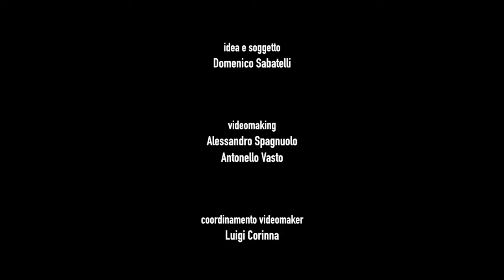LE PAROLE CHE NON TI HO MAI DETTO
Questo cortometraggio è stato realizzato con l'intento di affermare che ogni persona ha una dignità che non sempre viene riconosciuta.
L' attenzione nei riguardi, non solo delle persone disabili, ma verso tutti coloro che vivono in mezzo agli altri in uno stato di invisibilità, può rendere la nostra vita nel quotidiano più bella, perchè ci consente di osservare il mondo nella misura più giusta, ci permette di dare alle cose il peso che meritano e di non deprimerci per futili motivi.